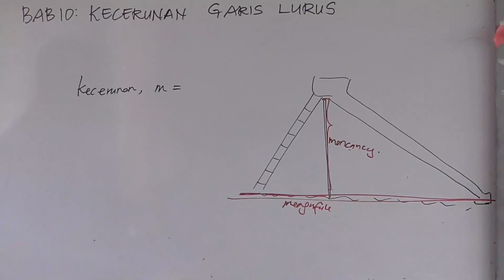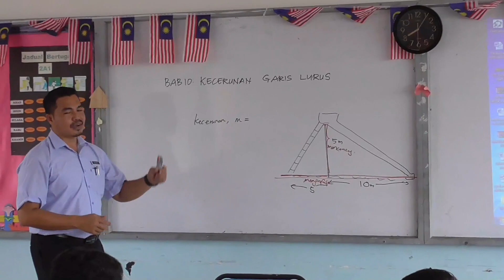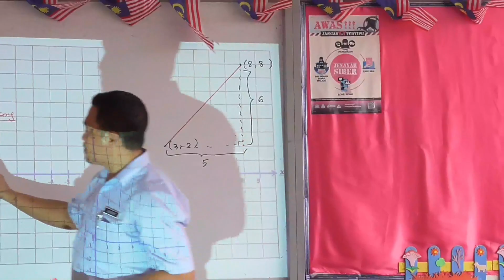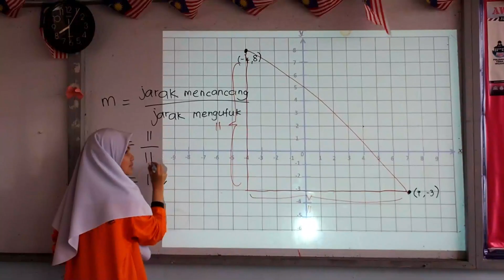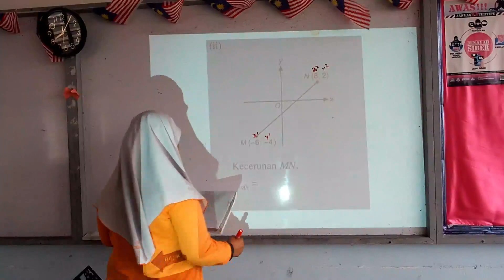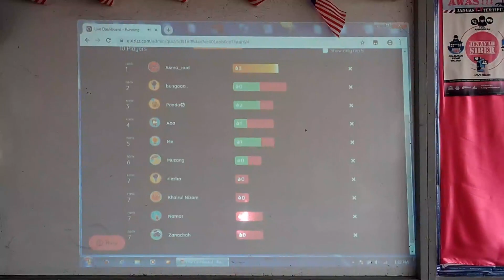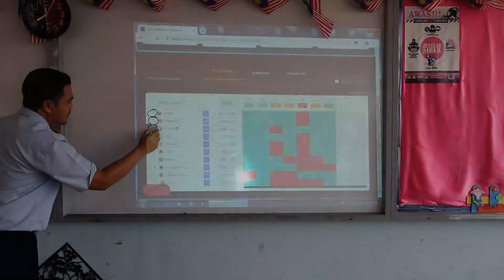Open Classroom smktb